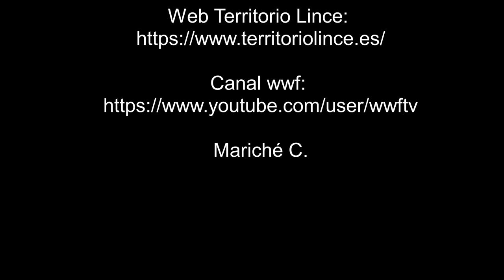Lirón careto, otra vez - 02-02-21